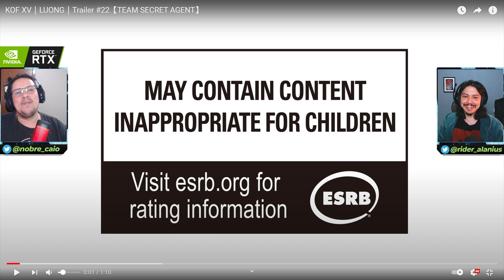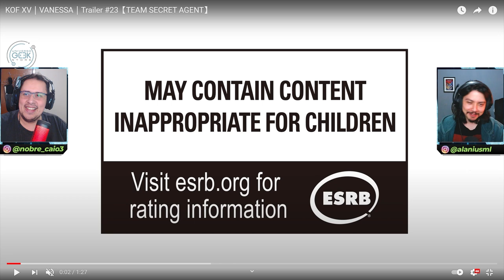CORRE! GAMEPLAY DE VANESSA REVELADO E NOVO TIME FORMADO EM KOF XV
No vídeo de hoje conferimos o gameplay de Vanessa no King of Fighters XV e a formação de mais time insano para o jogo. Vem ver nosso REACT e Comentários.

Nosso PC Gamer:
VGA: NVIDIA GeForce RTX 2070 Super
Proc: Intel Core i5 10600k 4.1Ghz
Mobo: Asus Z490M Plus
Microfone: HYPERX QuadCast
SSD: TeamGroup T-Force Delta 500gb
Fonte: Corsair TX850 W